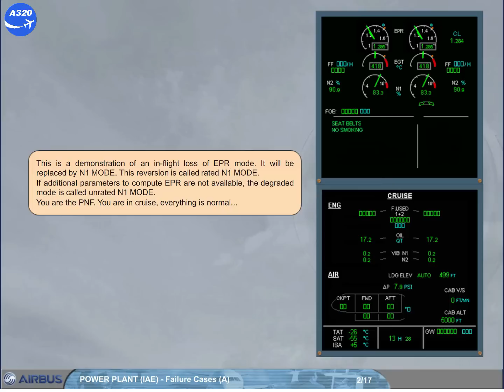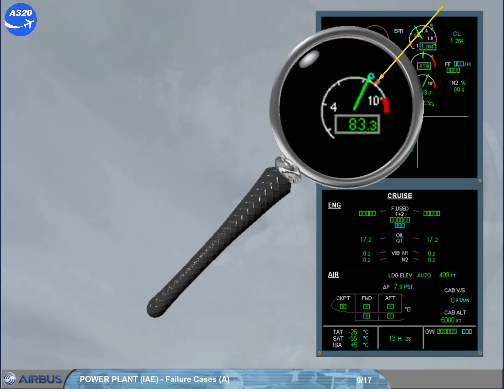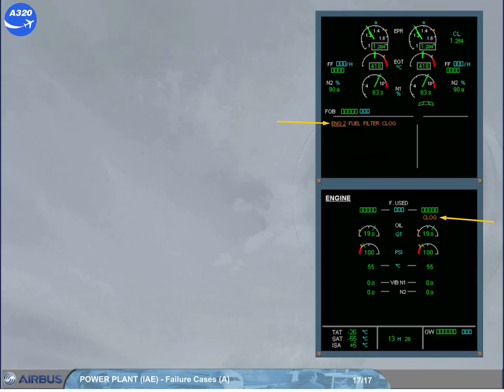Airbus A320 CBT # 110 POWER PLANT (IAE) FAILURE CASES (A)